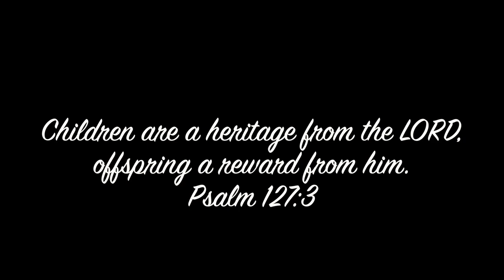Traditional Baby shower highlight movie, Anansa Sims and Matt Barnes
Encino baby shower by JessiPhotography , Film and editing | Anansa Sims & Matt Barnes